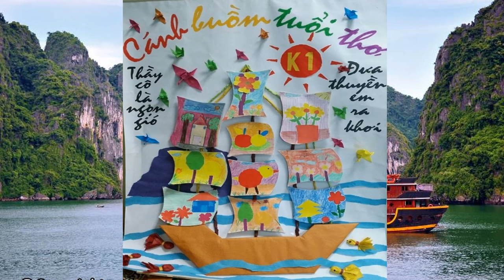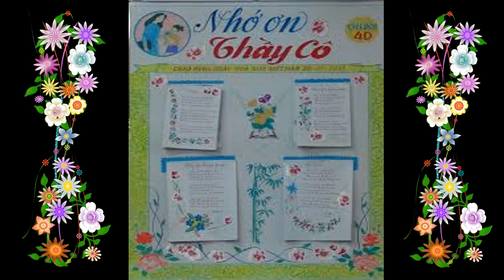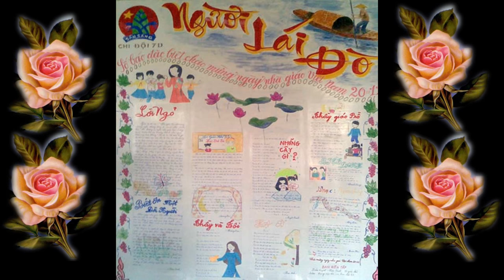báo tường 20-11 ngày nhà giáo